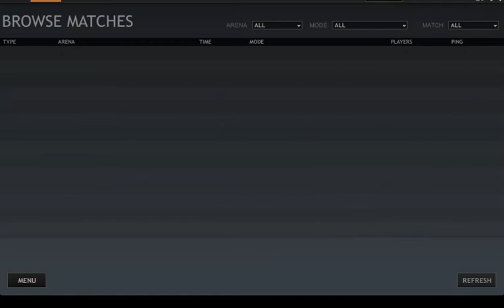red crucibel firestorms #002 bald level 10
von ca max